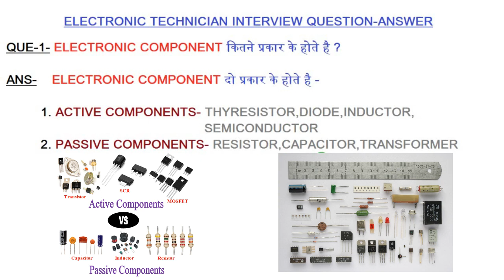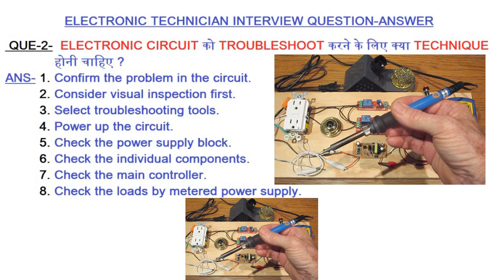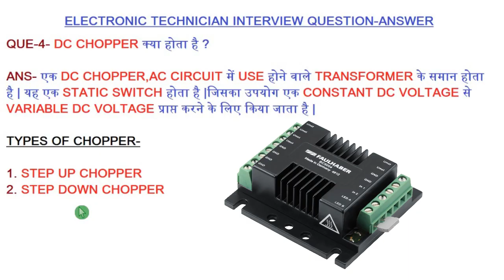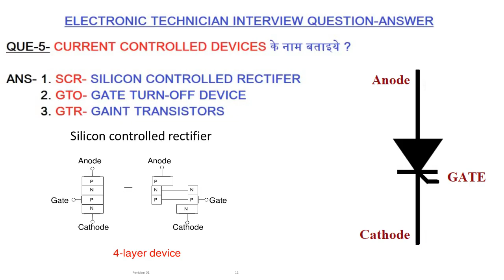Electronic Technician Interview Question-Answer || Most asked Question in Elctronics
In this video I have described most asked question with electronic technician.I have explained every question with their satisfactory answer so watch my video to know about electronics technician interview question answer and if you like my video please subscribe my channel raj tutorial hindi.